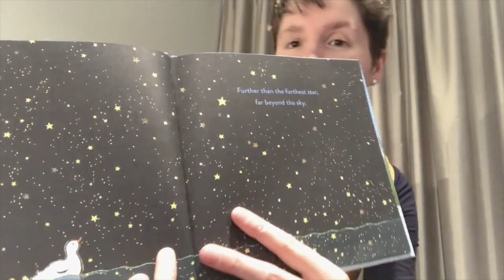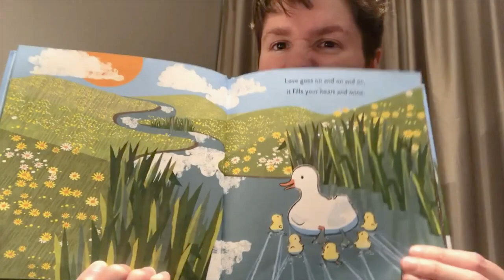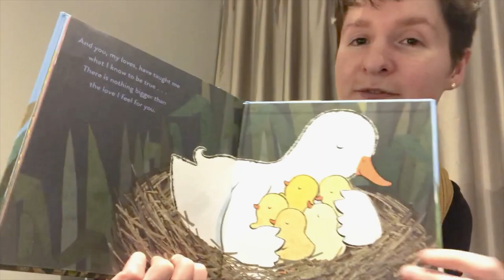Auntie Rachel reads How Big is Love by Emma Dodd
Auntie Rachel reads How Big is Love by Emma Dodd. How big do you think love is?!